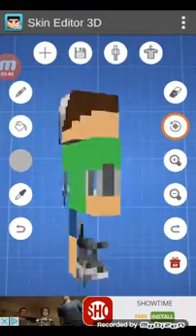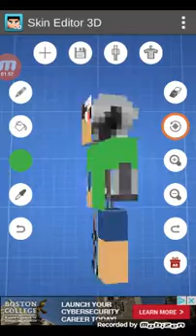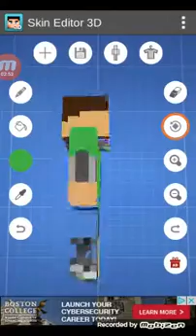December 14, 2016